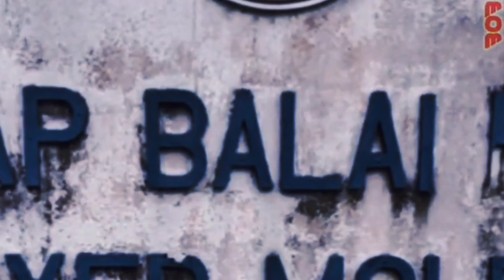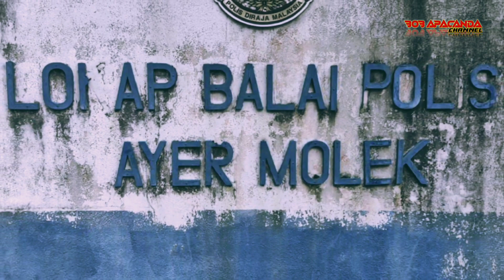Dji : Lokap Balai Polis Ayer Molek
Mengintai suasana peninggalan lokap balai polis ayer molek..

Asalnya bertujuan untuk lokap sementara, ia kekal beroperasi sejak 2009 dan mengambil sebahagian bangunan penjara Ayer Molek yang dikatakan berusia 100 tahun.

Penjara tersebut telah ditutup dan berpindah ke Simpang Renggam, Kluang bulan Jun lalu.